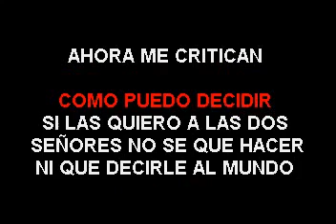Aventura Mujeriego Karaoke